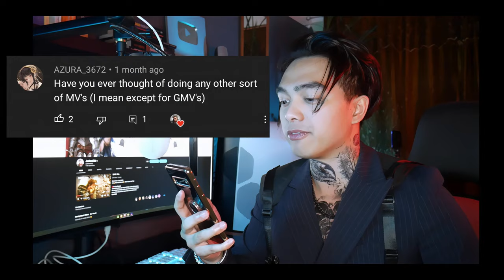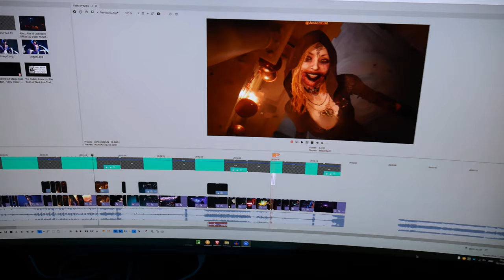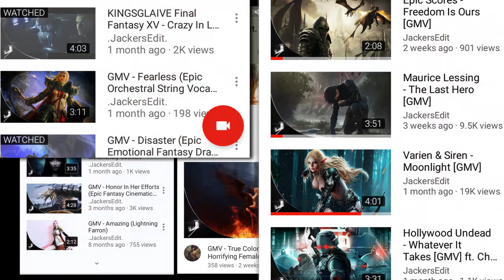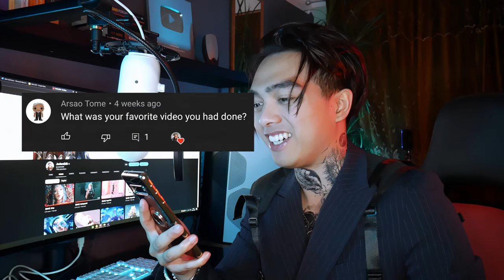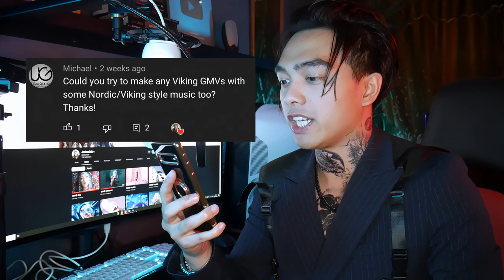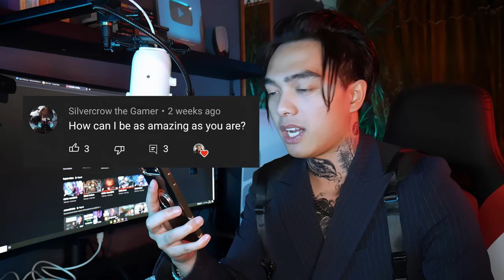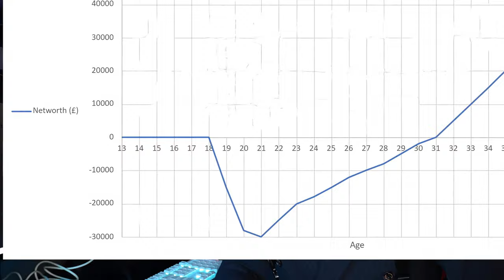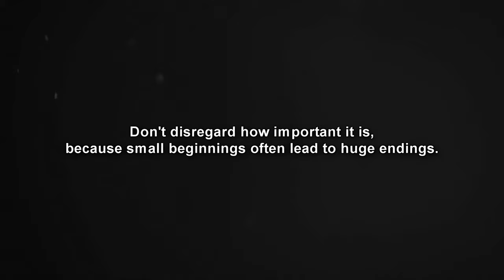Q&A 2022 | "What's your net worth?" JackersEdit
❓Questions (in no order)
Favourite video you’ve done?
How do you escape YouTube copyrights?
What made you decide to start a GMV channel?
Tell one thing you don’t like about NEFFEX?
Have you ever thought about doing any other sort of MVs?
How can I be as amazing as you?
Top 5 musical artists you like working with the most?
What about a setup tour?
What’s your net worth in liquid?
How you get the copyright of all the songs or animation in your GMVs?
How many games have you played in your videos?
Which is your favourite GMV?
What’s your favourite singer/band?
What’s your girlfriend’s name?
Can you make Viking GMVs with some Nordic/Viking style music too?
Do you like animes and what's favourite?
Would you be interested in doing an MMV or edit of the Immigrant song by Led Zepplin?
Do you know how to make a game?
What’s your age?
Have you played the games in your GMVs?

NaD | Peter Adam | Mystgun | GameStead | Apollo War | Rudolph Bois | Shauntell-Marie Hunt | Richard Foster | Gary McClure